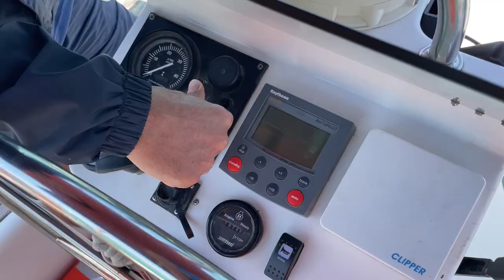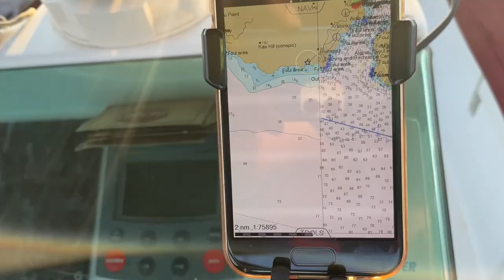Motorumuz Arıza Yaptı, Port Alaçatı Marinada Geçen Bir Gün, Teknede 4 Gün Bölüm 2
Hepinize merhabalar,
Bu videonun başrolünde daha ilk bölümün ilk dakikasında ve ilk gece kendini gösteren motor arızası var.
2. Gün
"00:00": açılış
Saat 7.44 gibi yola çıkıyoruz rüzgar sancaktan tatlı tatlı geliyor
Uç burun mevkiindeki sığlıkları emniyetli şekilde açıktan geçiyoruz
Kara ada Alaçatı Kleopatra koyu seyri
Alaçatı Kleopatra koyuna varış
Motorumuz çalışmıyor
Port Alaçatı Marinaya gidiş
Port Alaçatı Marina Çekek Sahası
Geceyi geçirmek için koy arayışı (Alaçatıdan Urla Zeytineli tarafına seyir)
Uygun demir yeri bulamayınca gece için Alaçatı Kleopatra ya geri dönüş
Kleopatraya varış.

Kleopatra koyun derinlik 4 mt civarında dip taşlı kumlu biz 24 mt zincir bıraktık. Koy rüzgara kapalı olsa da sert havada solugan yapıyor ve baya sallıyor. Sallanmak istemiyorsanız urla yönüne doğru gidip böğürtlen ada rtarafındaki koylara bakmanızı öneririm